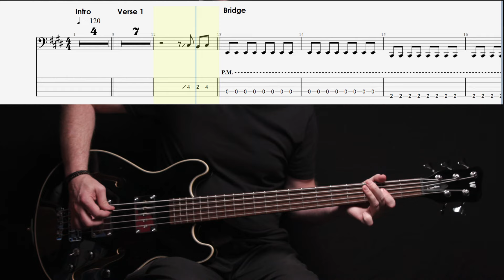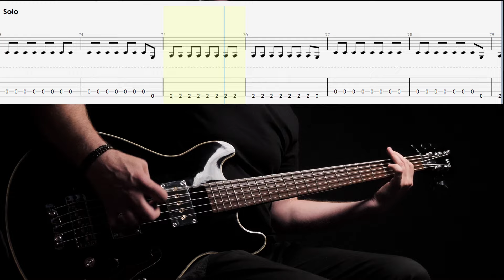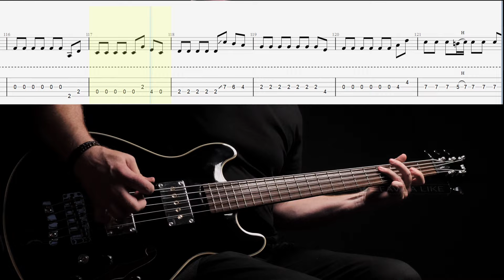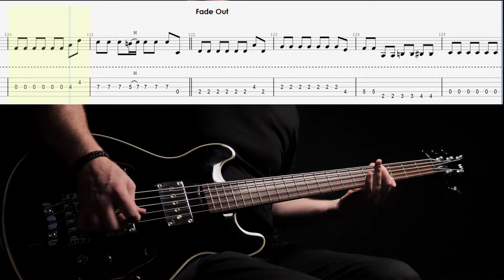John Farnham - That's Freedom - Bass cover with tabs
*John Farnham - That's Freedom* - Bass lesson with tabs

Equipment used in most videos:
* Spector NS Pulse II
* SansAmp Bass Driver DI
* Cali76 Origin Effects compressor
* Dunlop Hydrid Nickel OR Elixir Nickel Plated (45 - 105 roundwounds)
* Canon C200
* Panasonic GH5